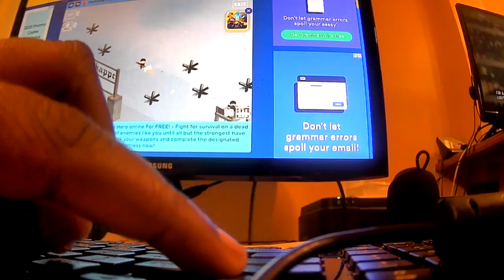play fortnite frontier hero